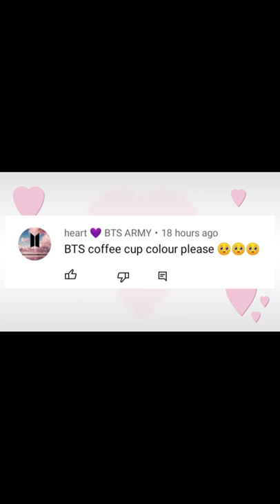BTS coffee cup painting